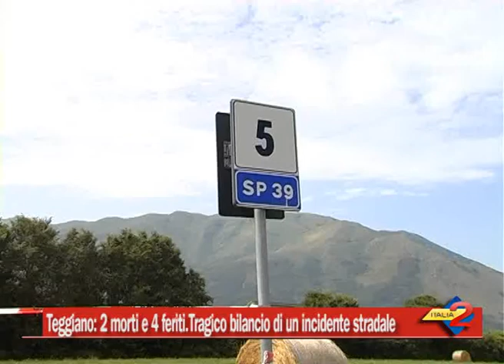Teggiano (SA) : 2 morti e 4 feriti.Tragico bilancio di un incidente stradale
Teggiano : 2 morti e 4 feriti.Tragico bilancio di un incidente stradale.24/06/2014